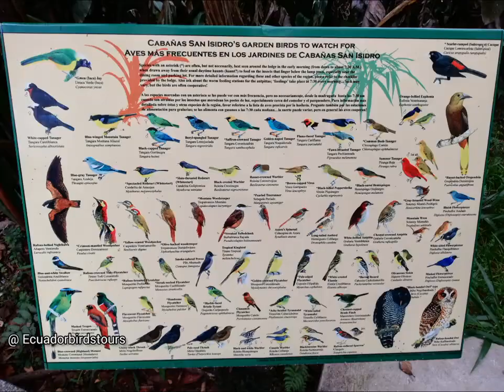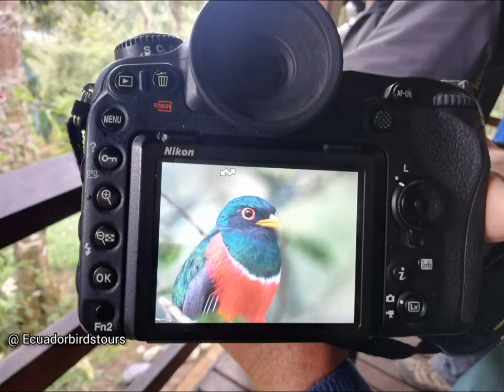Cabanas San Isidro Lodge by Ecuador Birds Tours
Birding Lodge in the East Slope Cloud Forest, near Cosanga and Quijos Valley.
Best Birding and Photography Tours with Ecuador Birds Tours
Private Birding Guides
Top Birding Lodges Ecuador